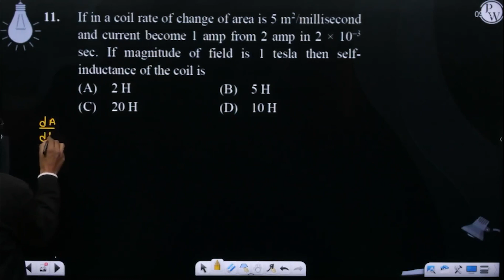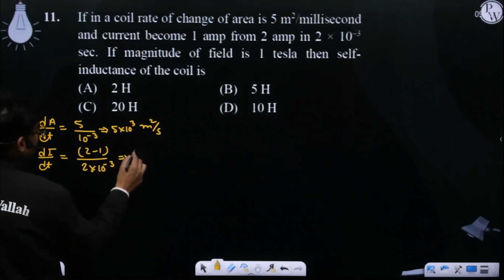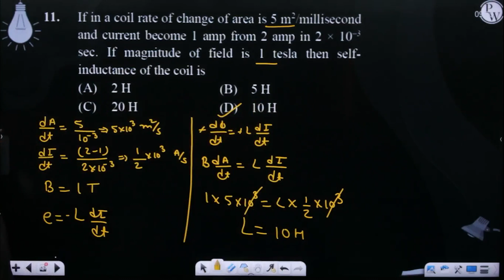If in a coil rate of change of area is 5 m2/millisecond and current become 1 amp from 2 amp in 2....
If in a coil rate of change of area is 5 m2/millisecond and current become 1 amp from 2 amp in 2 &times; 10&ndash;3 sec. If magnitude of field is 1 tesla then self-inductance of the coil is 📲PW App